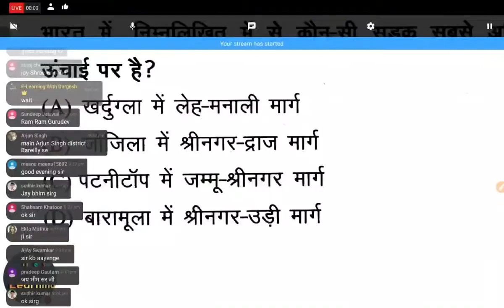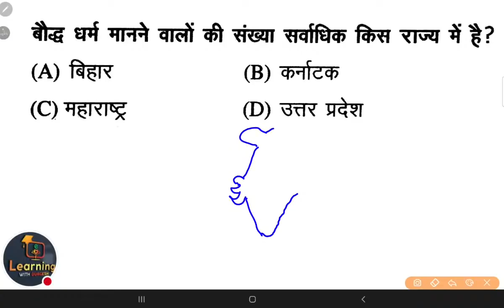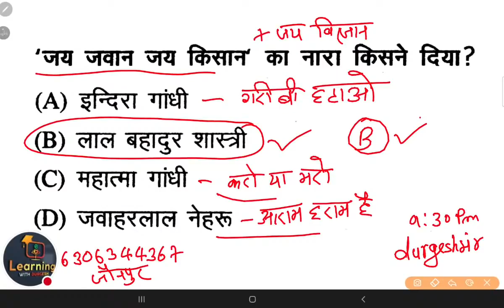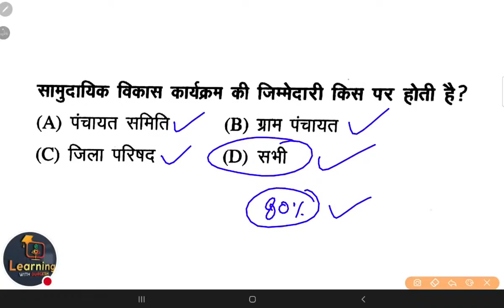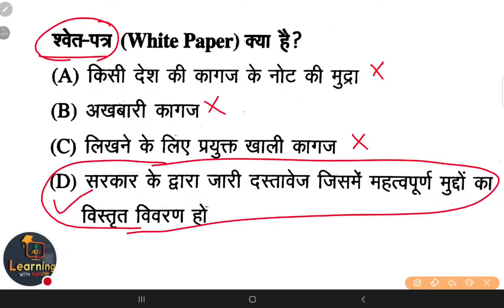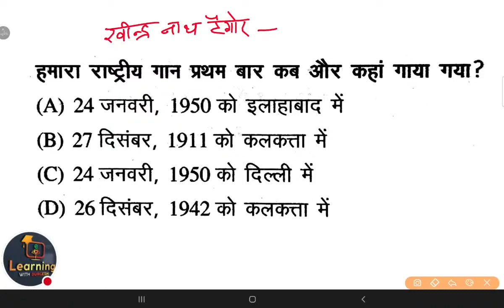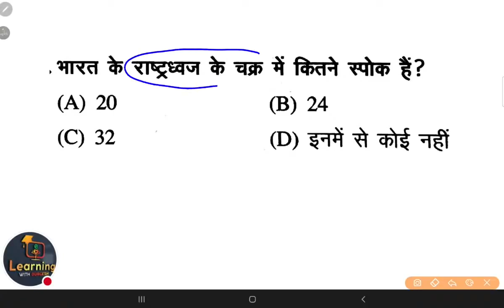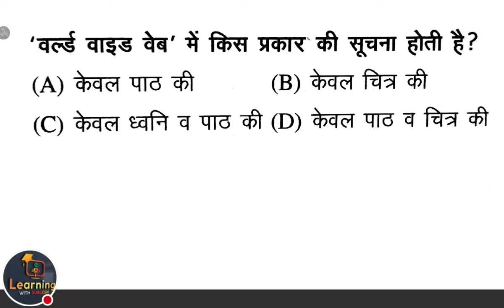🔴SUPERTET शिक्षक भर्ती विविध , GS GK Day_09 Current By Durgesh Sir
👇🏻 फेसबुक पेज 👇🏻

👇🏻   यूट्यूब चैनल 👇🏻